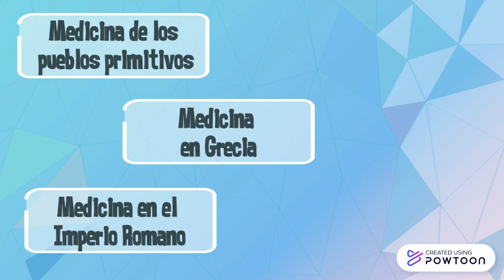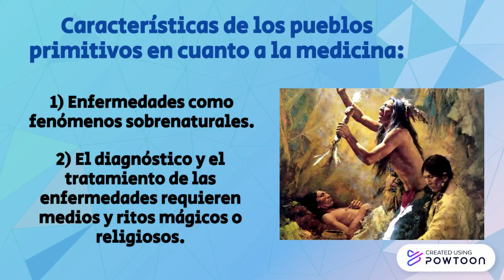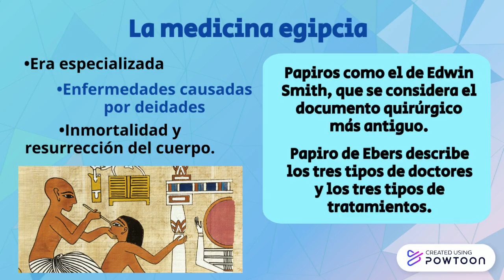Video 1 Medicina precientífica